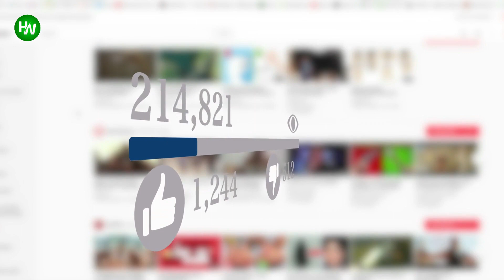This Rescued Puppy Becomes A Fashion Icon And Starts Winning Awards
Nothing in this world would be a good enough reason for animal cruelty. We get it, there are people that like animals and there are those that are indifferent to them. But beating animals for fun or making them fight each other is downright inhumane. This is Abigail’s story, a beautiful Pitbull that was used for illegal dog fights. Let’s check out her story to see how she changed from a beat-up dog into a fashion icon! You won’t believe how cute she looks wearing a tiara
AnimalsWorld : goo.gl/ocdBXq
HappyWorld : goo.gl/yUyJfq